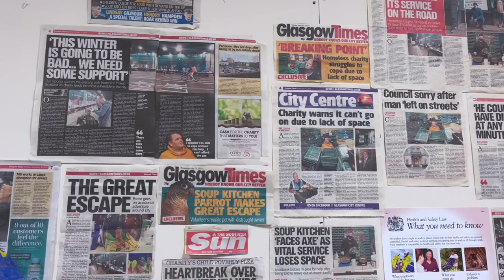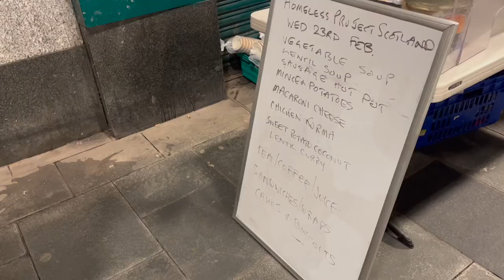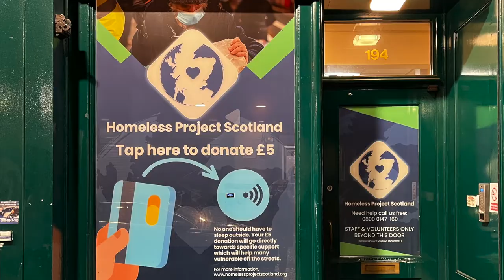Homeless Project Scotland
I visited Homeless Project Scotland, to find out a little about the work they do to help others.

This video only covers a small fraction of the many ways in which Homeless Project Scotland change people's lives.

It was great to see so many people come together in support of others who may be in less fortunate circumstances right now.

or find them on Facebook.

This video was created as part of a university project. Many thanks to the team at Homeless Project Scotland for giving me the opportunity to meet you!